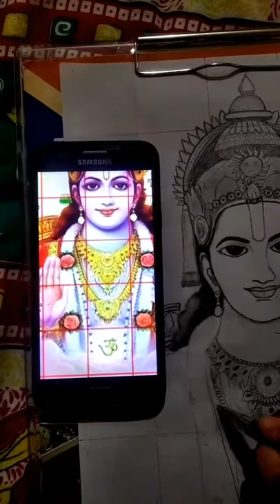Making sketch of Lord shri Ramchandra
Hi Friends
This is my new Art vedio
I'm making a sketch of Lord shri Ramchandra

Ram Bhajan: Shri Ram Chandra Kripalu Bhajman

Singer: Suresh Wadkar